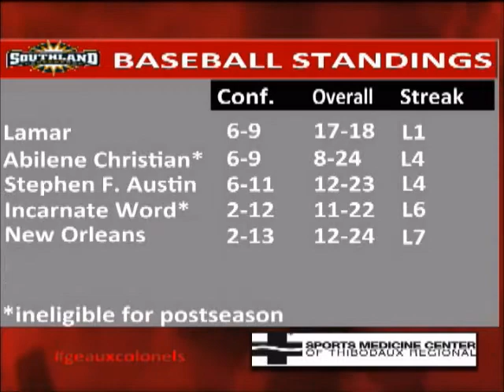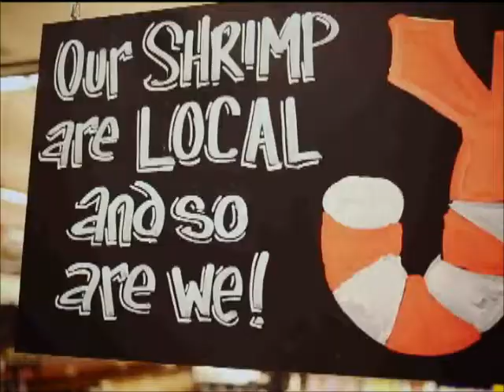Seth Thibodeaux Show 4-15-15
On The Seth Thibodeaux Show, presented by the Sports Medicine Center of Thibodaux Regional, we take a look back at a big series win at Central Arkansas.